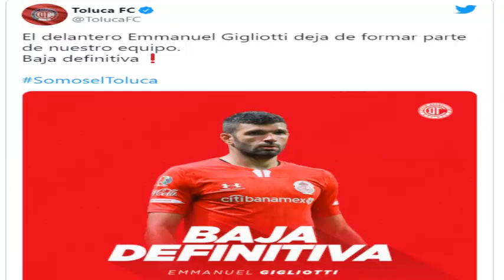⚠😭✅OFICIAL |TOLUCA FC CONFIRMA UNA BAJA IMPORTANTE PARA SU PLANTEL |BAJA DEFINITIVA PARA LOS DIABLOS